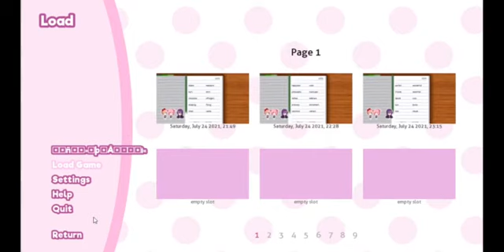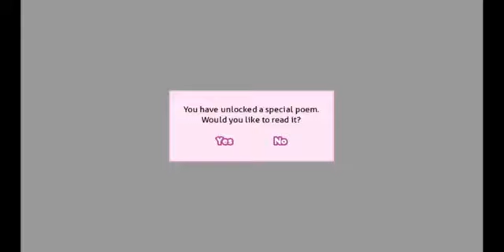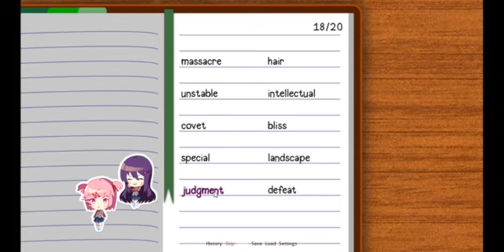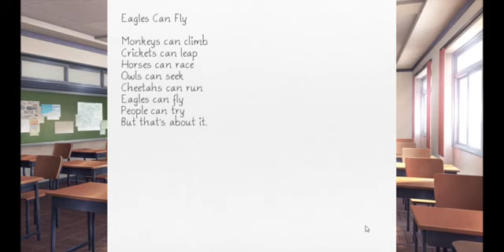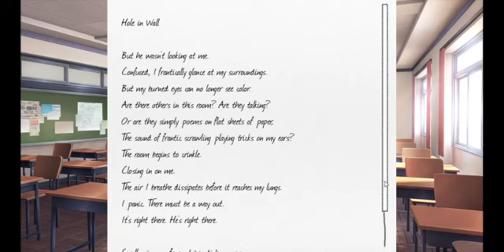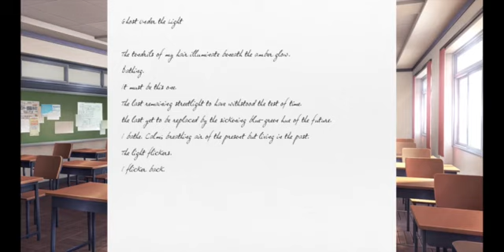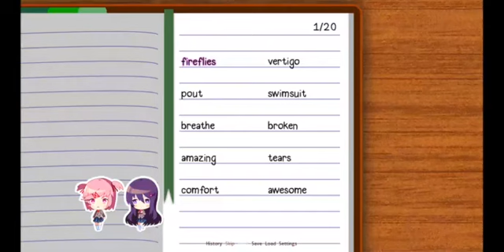WELCOME BACK TO THE LITERATURE CLUB! - Doki Doki Literature Club! Gameplay #6 (No Commentary)